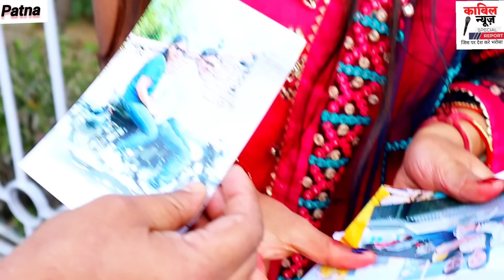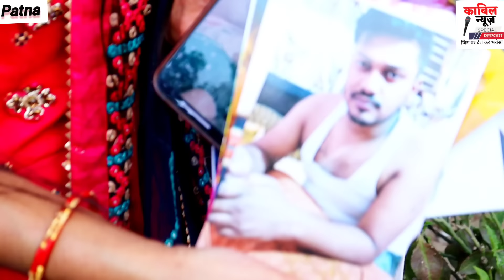दहेज में नही मिला 80 लाख और फार्च्यूनर तो सुंदर बहु को निकाला